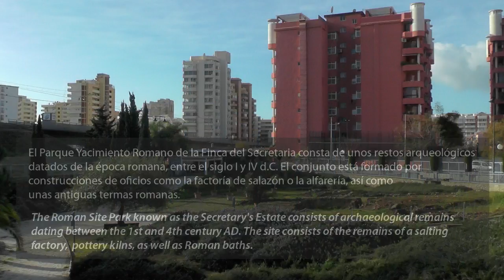Parque Yacimiento Romano, Fuengirola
Interesting Roman ruins in Los Boliches, Fuengirola.